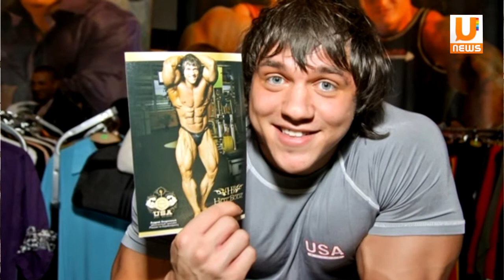U news Турнир УфаАтлет 17 мая